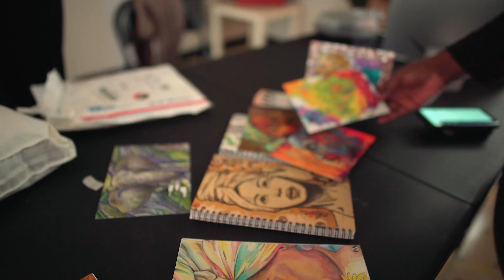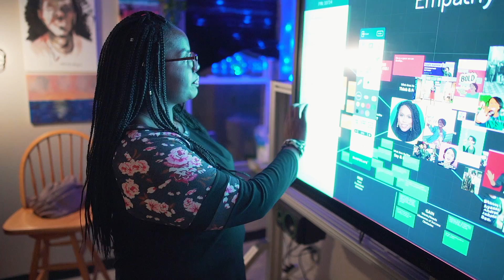Bluescape - Ideal Mixer part 1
Thuwaiba describes her journey to opening a creative collective space in Boston Massachusetts.